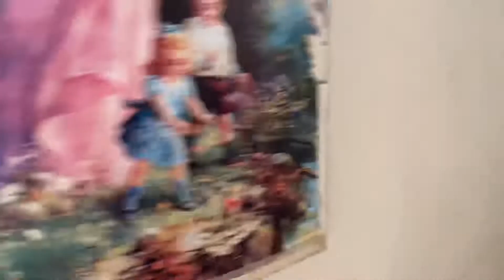El gato me quiso regalar María Antonia me enamoró y me abrazo.